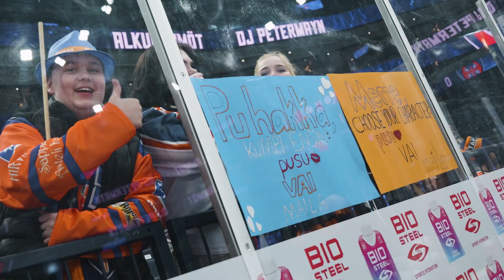Tappara kaatoi Ilveksen Nokia Arenalla, ja nappasi runkosarjan voiton 🔥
Tappara kaatoi perjantaina runkosarjan viimeisessä koitoksessa Ilveksen maalein 5–3. Samalla varmistui sinioranssien toinen perättäinen runkosarjavoitto, johon oikeuttivat tänä vuonna 116 sarjapistettä.